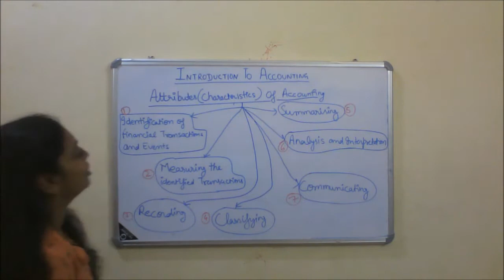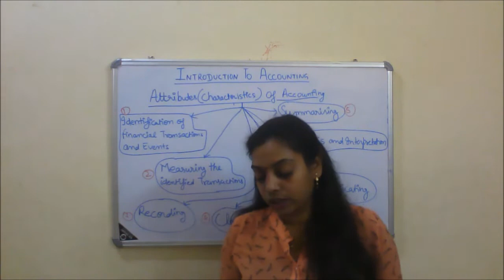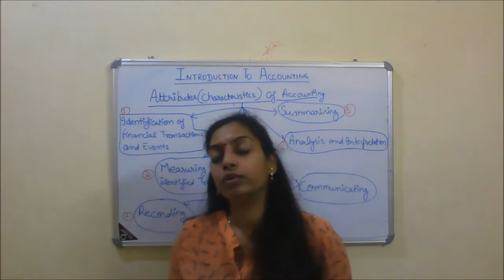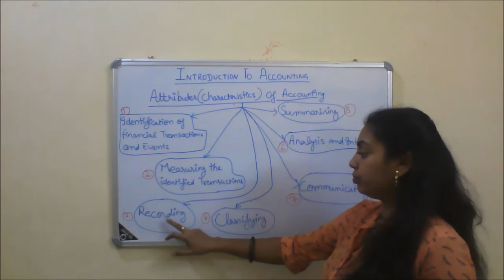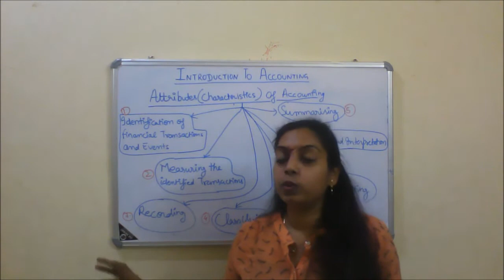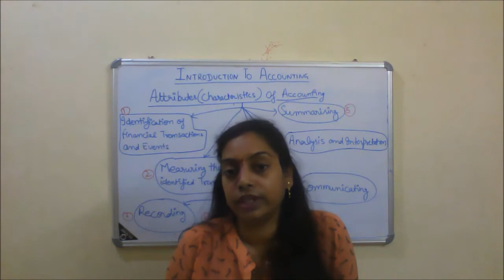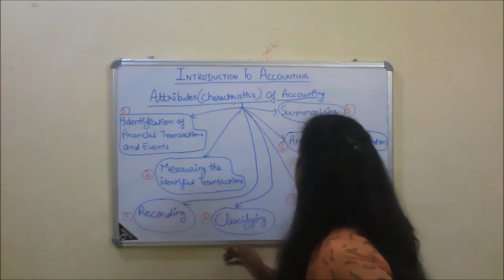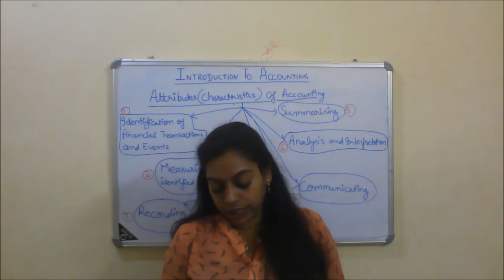Characteristics of Accounting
In this video i explain the characteristics of accounting from the chapter 1 "Introduction to accounting."
here i describe 7 Characteristics of accounting -
1- Identification of financial transactions and events
2- Measuring the identified transactions
3- Recording
4- Classifying
5- Summarizing
6- Analysis and Interpretation
7-Communicating